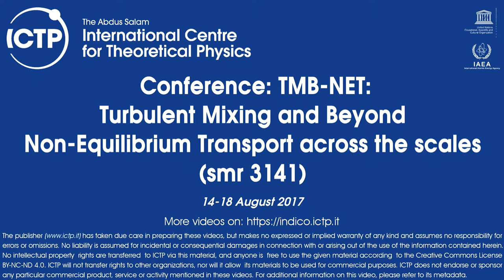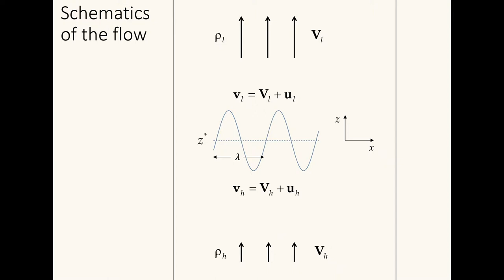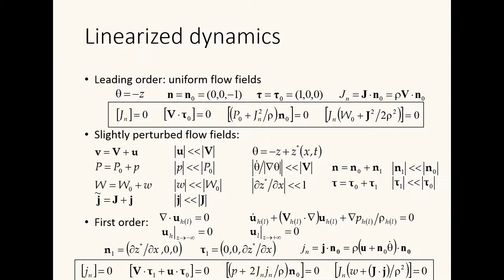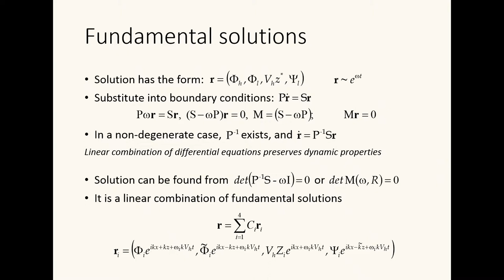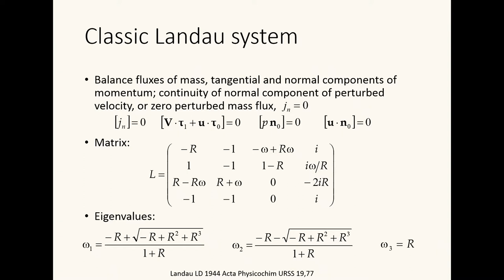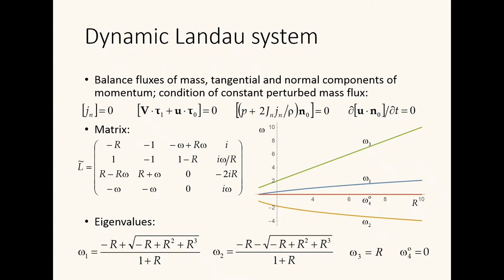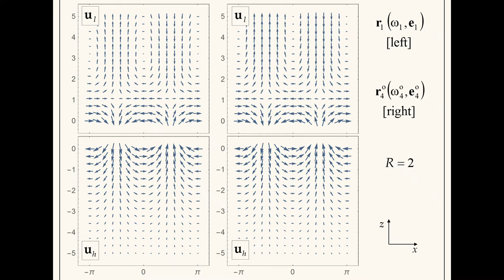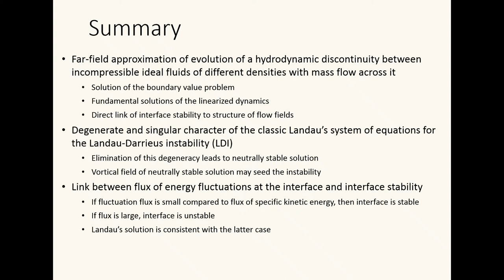Stability and structure of fields of a flow with a hydrodynamic discontinuity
Speaker: Ilyin D (California Institute of Technology, USA) - (authors: Ilyin D (1); Fukumoto Y (2); Goddard WA (1); Abarzhi SI (3) - California Institute of Technology, USA (1); Kyushu University, Japan (2); The University of Western Australia, AU (3))
2017_08_16-17_30-smr3141